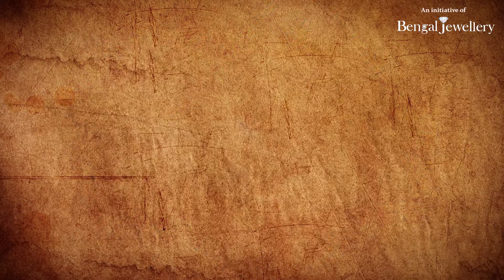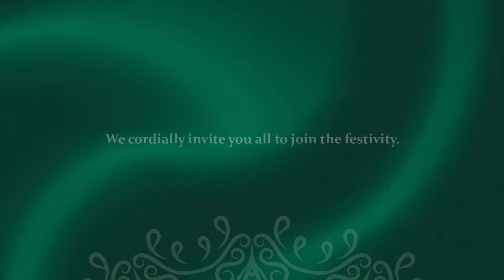BengalJewellery Initiative | THAKURBARIR SARODOTSAV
What’s special about Thakurbarir Sarodotsav?

FEATURING:
Dr Souraja Tagore
Sri Pramantha Mohun Tagore
Sri Manoj Murali Nair

EVENT DATES:
Anandamela: 25th September 2022 | 04:00 pm onwards
Sarodotsav: 2nd - 4th October 2022 | 11:00 am - 02:00 pm & 04:00 pm - 09:30 pm
Ananda Yatra: 5th October | 3 pm onwards

LOCATION:
Prasad | 13-B, P. K. Tagore Street, Kolkata-700 006

ANANDAMELA
Our celebration begins on the auspicious day of Mahalaya. The mela brings traditional Bengali handicrafts and skilled craftsmen together to display an exquisite bouquet of local artistry and craft.

SARODOTSAV
For the love of Bengali culture, an extraordinary festival of the year. We welcome everyone to celebrate with us for the first time ever! WITNESS SHILPANJALI, an exclusive ceremony, you don’t want to miss. It will be an immense pleasure to see you all there!

SHILPANJALI
A pathbreaking brainwave to tribute Goddess Durga.